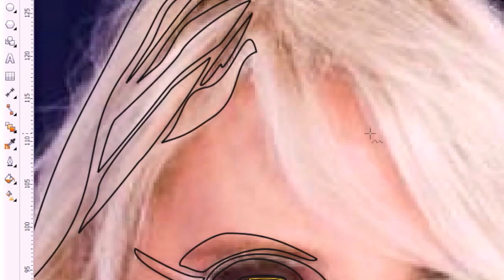🍎 realizzo la FanArt di Maria De Filippi 🍎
Video di 1minuto di come creo una FanArt partendo da una foto presa dal web.